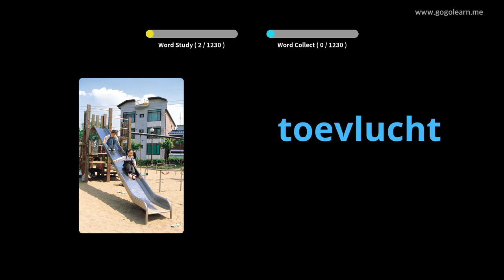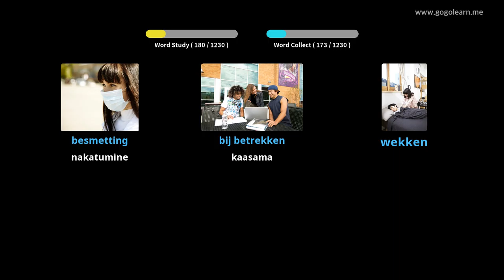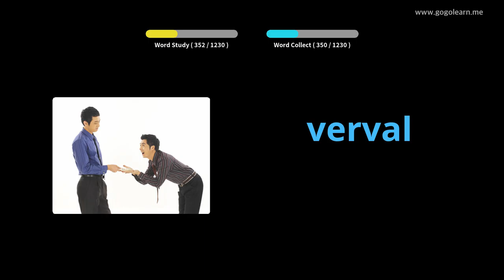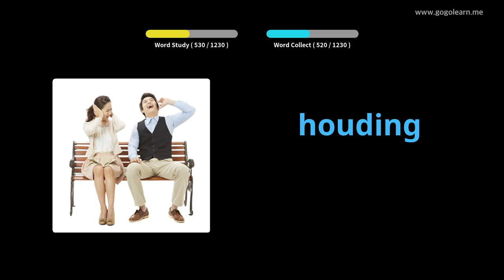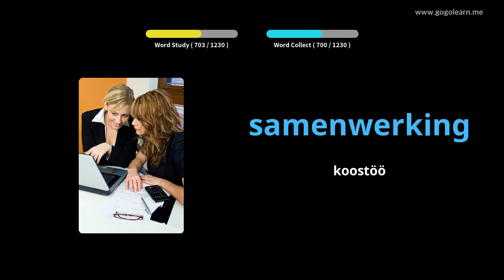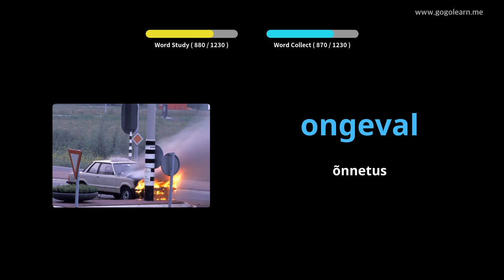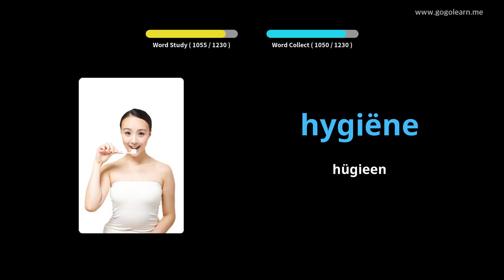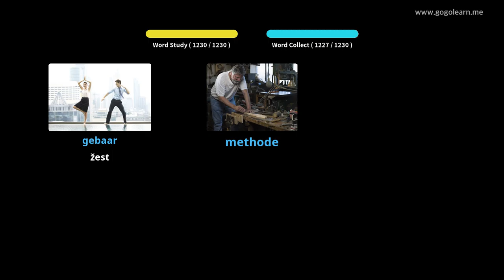Hollandi sõnavara õpilane | Golearn